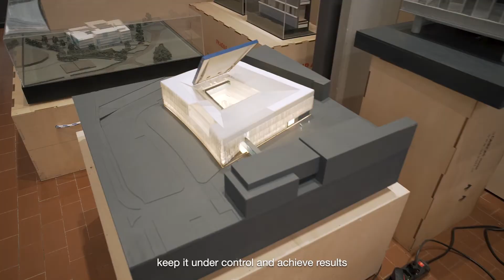The Architects Series: Close Up - Park Associati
Park Associati was founded in Milan in 2000 by architects Filippo Pagliani and Michele Rossi. Today, the Studio has grown to 60 collaborators and is organised in a number of specialised areas: an internal division, Park Plus, dedicated to research to support the architects' design work; the Park Lab focused on the creation of models and prototypes; the material library where the samples of the materials are stored, a physical database from which the architects and designers can draw stimuli and creative ideas for current and future projects through the direct and perceptive contact with the material; and finally the Park Hub, a space originally opened in 2017 dedicated to exhibitions, meetings and lectures aimed at the city and its inhabitants.

Park Associati è stato fondato a Milano nel 2000 dagli architetti Filippo Pagliani e Michele Rossi. Oggi lo studio conta 60 collaboratori con: una divisione interna, Park Plus, dedicata alla ricerca a supporto della progettazione; il Park lab, il laboratorio dedicato alla realizzazione di modelli e prototipi; la materioteca dove vengono archiviati i campioni dei materiali, una banca dati fisica da cui trarre attraverso il contatto percettivo con la materia stimoli e spunti creativi per i progetti in corso e futuri; infine Park Hub, un luogo dedicato a mostre, incontri e lecture rivolti alla città e istituito dal 2017.